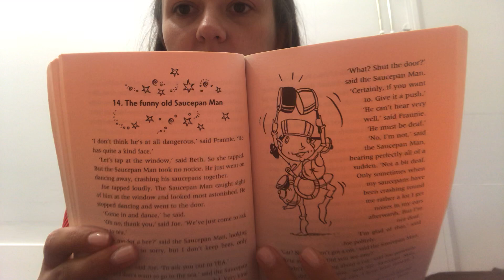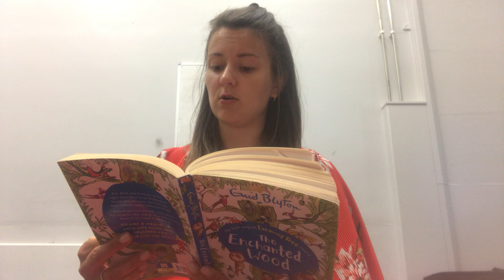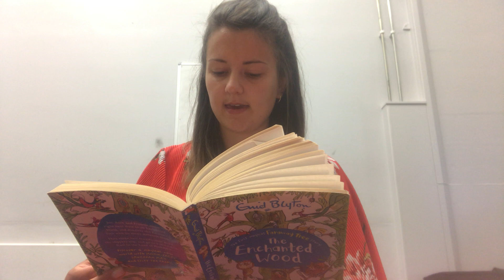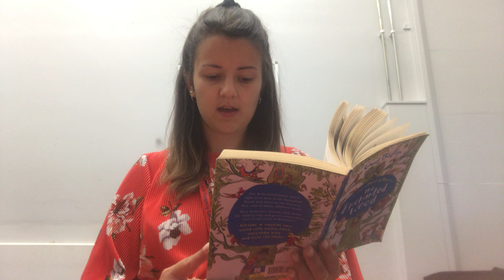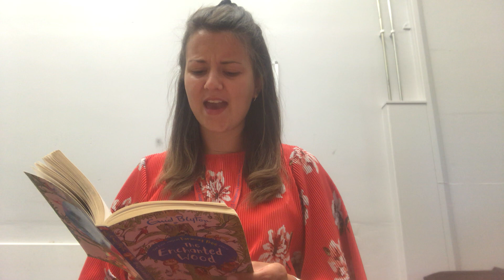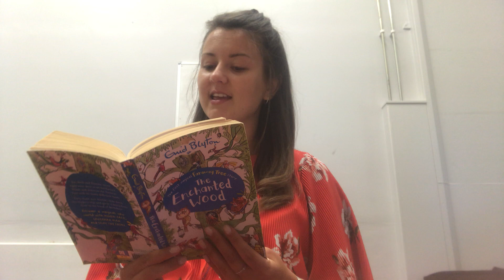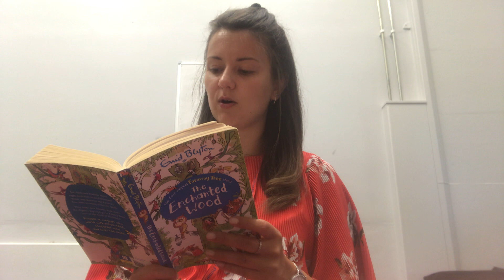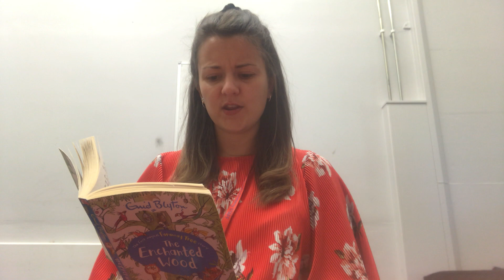Story time - Thursday 25th June